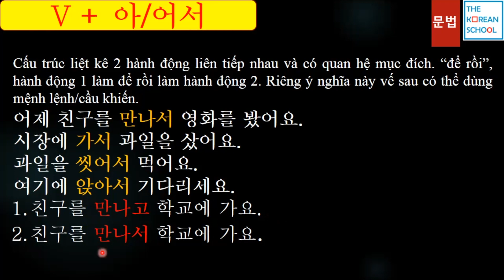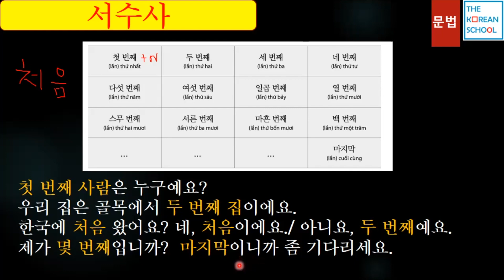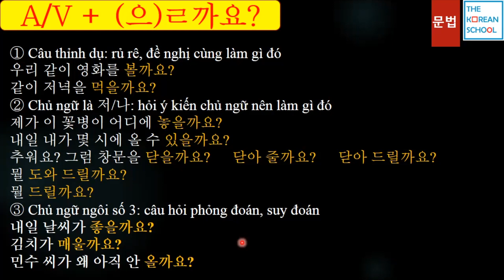TIẾNG HÀN TỔNG HỢP SƠ CẤP 2 - BÀI 6: 교통 2 - BẢN 2023